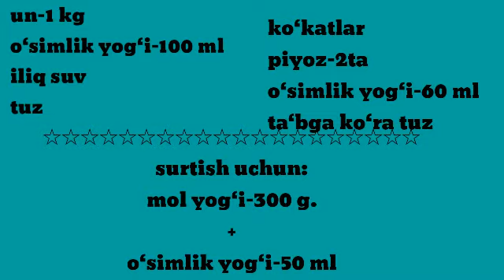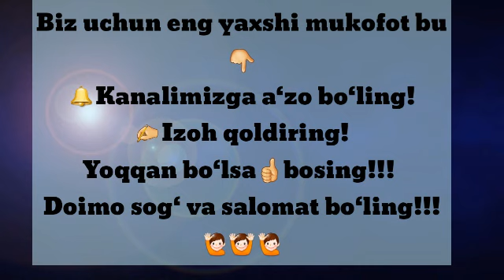Кўк сомса тайёрлаш.Ko'k somsa.Juda mazzali,shifobaxsh.Узбекская самса с зеленью( вкусно и полезно)